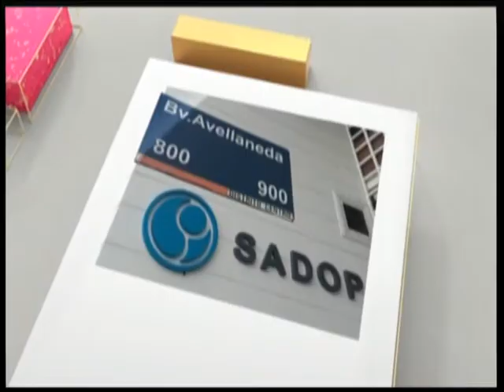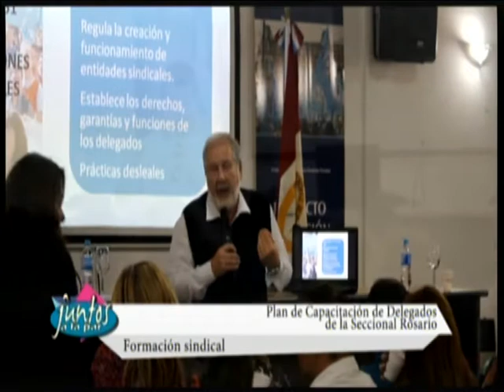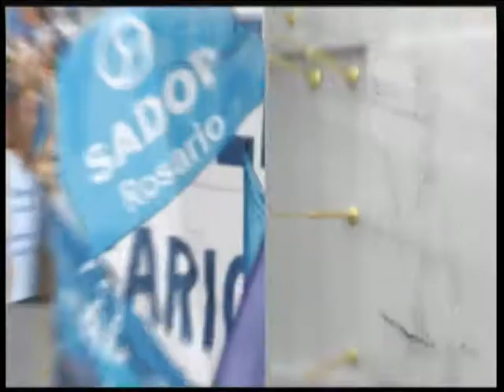JUNTOS A LA PAR 26 09 2017